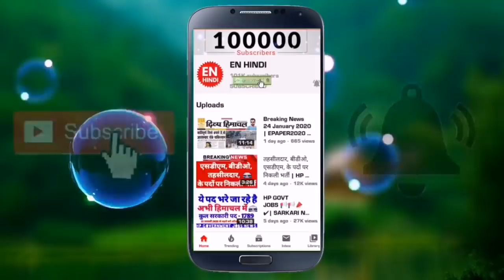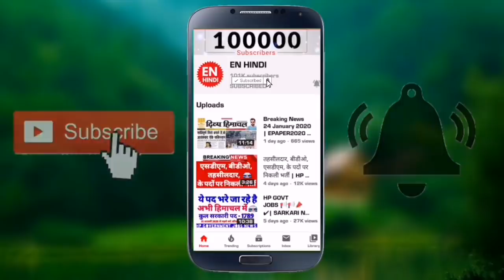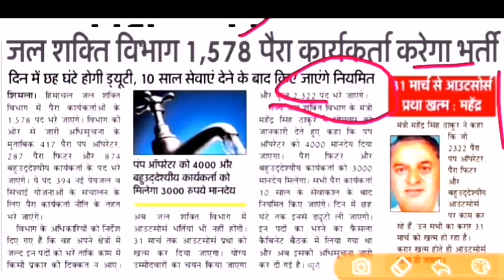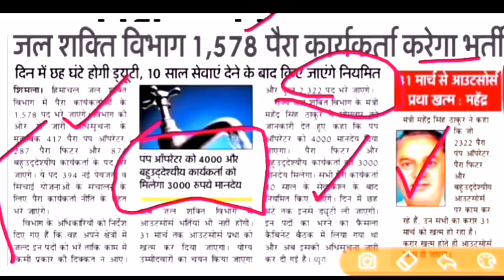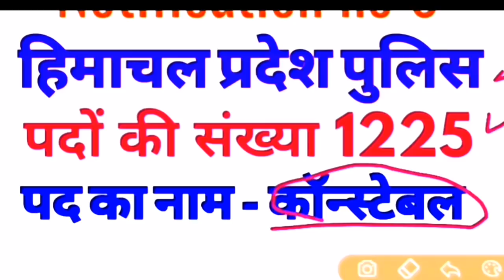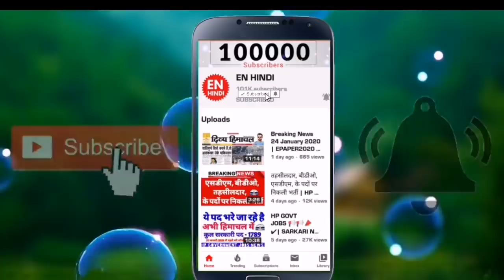HP UPCOMING GOVT JOBS 2020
Himachal pradesh upcoming government jobs 2020
Himachal pradesh

हिमाचल प्रदेश आने वाली 6 नोटिफिकेशन की जानकारी इस वीडियो में दी गयी है